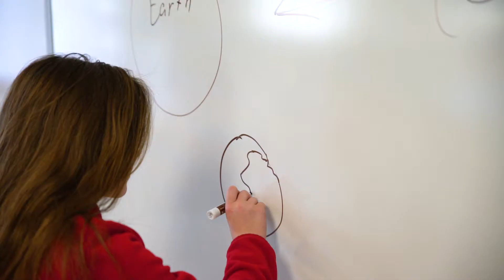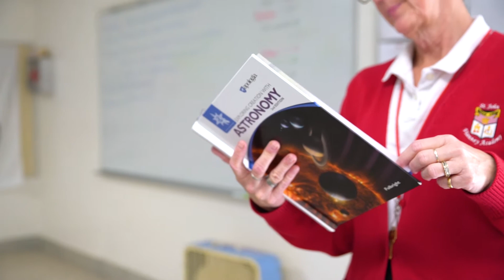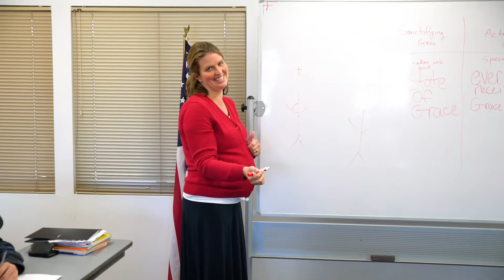Student Life at St. John Vianney Academy